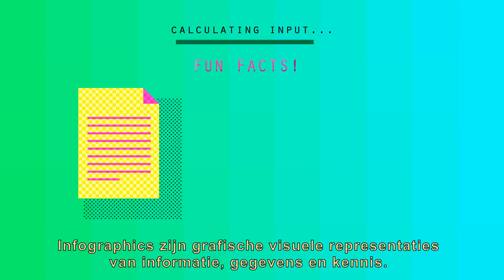Infographic Jaarprijs 2013: Filip en Frederik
Op vrijdag 22 november is 'Nederland verbeeld' uitgeroepen tot de winnaar van de Infographics Jaarprijs 2013. 'Nederland verbeeld' is gemaakt door PBL, Textcetera, Filip de Blois en Frédérik Ruys en is een uitgave van het Planbureau van de Leefomgeving. Volgens de jury stak 'Nederland verbeeld' met kop en schouders boven de andere inzendingen uit.

Award-animatie door Schwandt Infographics